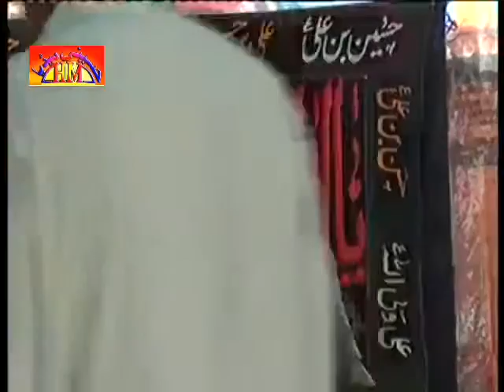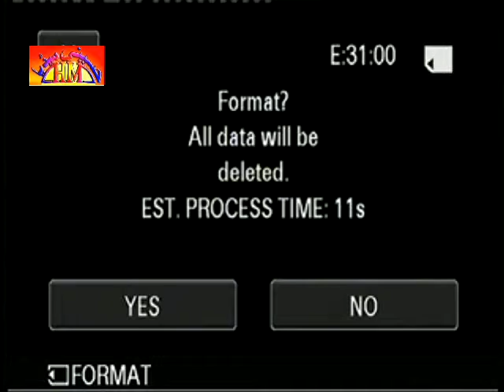Zakir Shafqat Hussain Chandana Majlis | 26 March 2016 | Jhang